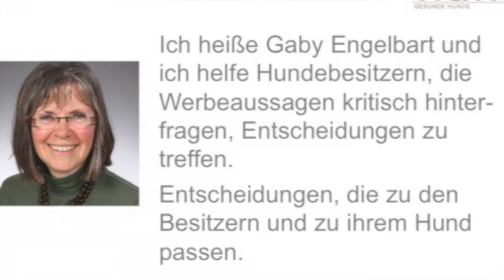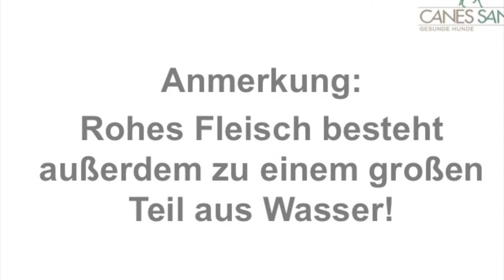Barfen für Hunde: Wird mein Hund aggressiver, wenn ich rohes Fleisch füttere?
Barfen für Hunde: Immer noch ranken sich einige Mythen rund um die Fütterung von rohem Fleisch. Z.B. die einer möglichen Aggression des eigenen Hundes. Kann das wirklich passieren beim Barfen?

Impressum

Angaben gemäß § 5 TMG:

Gabriele Engelbart
Tierheilpraktikerin
Hundephysiotherapeutin
Am Sportzentrum 4a
21522 Hohnstorf

Fotos: Birte Peters, Tier- und Businessfotografie, Annett Mirsberger © shootingankauf/Fotolia, © Thomas Francois/Fotolia, © Ivonne Wierink/Fotolia, © royf/Fotolia, © AK-DigiArt/Fotolia, © lpictures/Fotolia, © PixelPower/Fotolia, © cynoclub/Fotolia, © CallallooFred/Fotolia, © helga1981/Fotolia, © Herby ( Herbert ) Me/Fotolia, © molotok743/Fotolia, ©Claireliot/Fotolia, claire norman/Shutterstock, Alice Kunze/Shutterstock, ESB Essentials/Shutterstock, Nikolai Tsvetkov/Shutterstock, Pexels: pexels.com, Musik: Getty Images, Peter Linnane, Alexey Topilsky/Audiojungle, Gen Rubin/Audiojungle